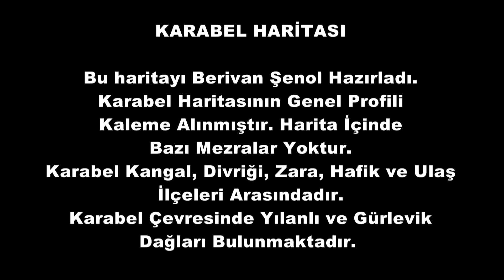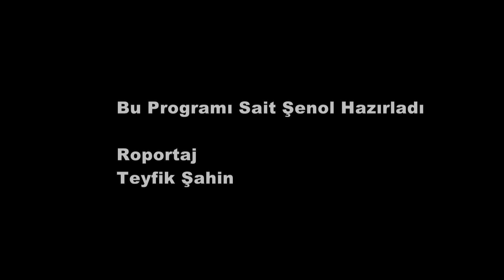Karabel Haritası Zazaca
İzleyicilerden gelen istek üzerine programı yeniden hazırladım. İyi seyirler.